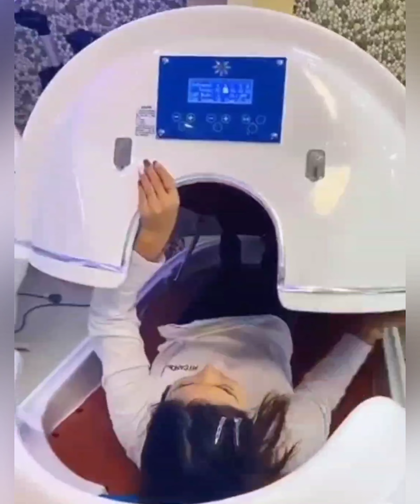😍Smart Appliances, New Gadgets For Every Home/ Versatile Utensils(Inventions & Ideas) MakeupKitchen